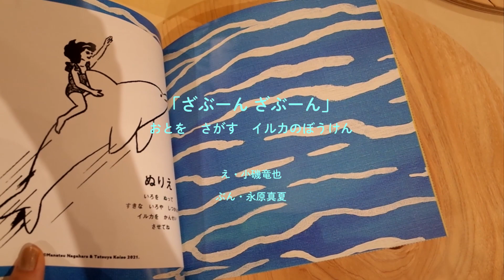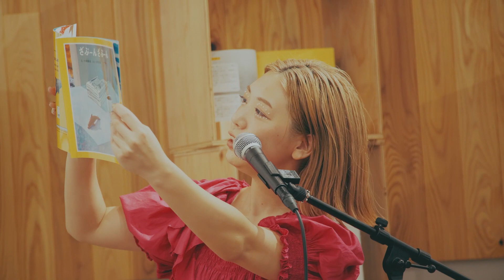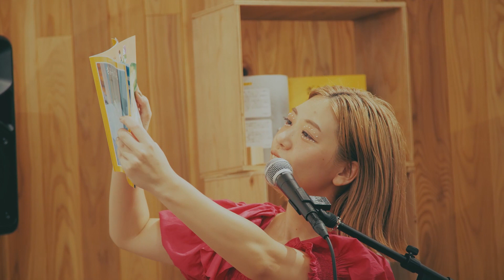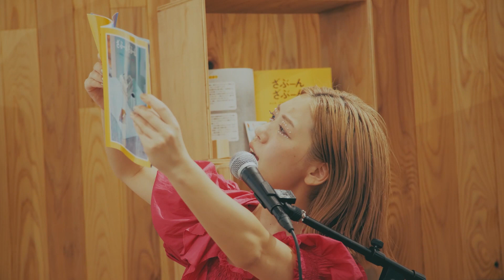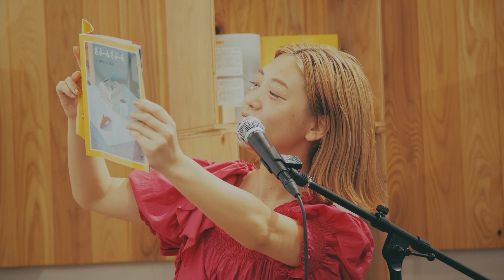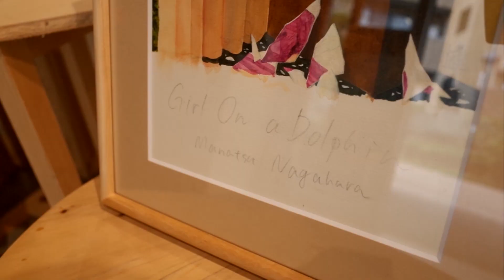永原真夏- Live at BONUS TRACK GALLERY 2021.08.15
永原真夏と小磯竜也の共作絵本「ざぶーん ざぶーん」の完成記念展覧会でのライヴ映像です。
絵本の朗読と共に2021年7月21日にデジタルリリースされた楽曲「Girl On a Dolphin」をお楽しみ下さい。

【Credit】
Vocal 永原真夏
Guitar 岡愛子(From BimBamBoom)
Artwork 小磯竜也
Paforming Arts 獅子田康平、山本未知
Planner 桜木彩佳
Filming Location BONUS TRACK GALLERY
Costume tatoe
Cinematography 留置太輔、永原真夏
Edit 永原真夏